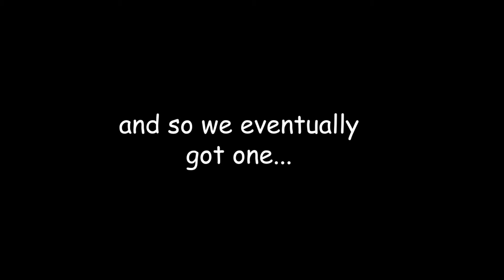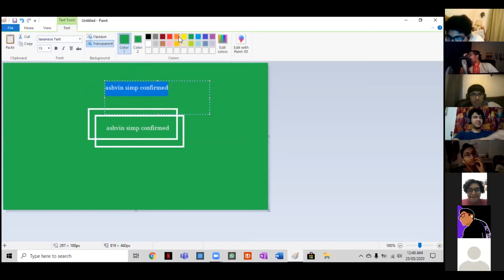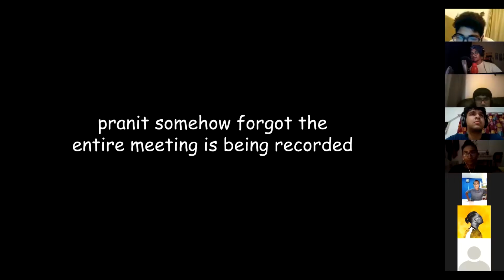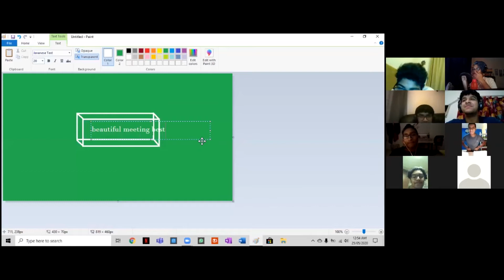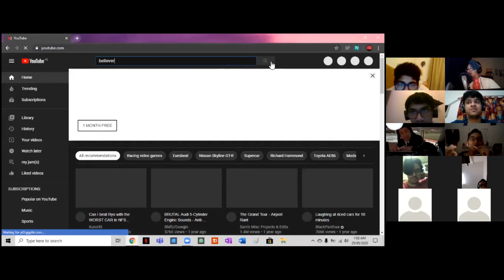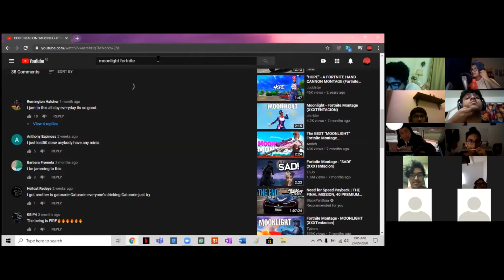How To Talk to Girls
We try and help our good friend socially interact with the opposite gender, with the help of a special guest.